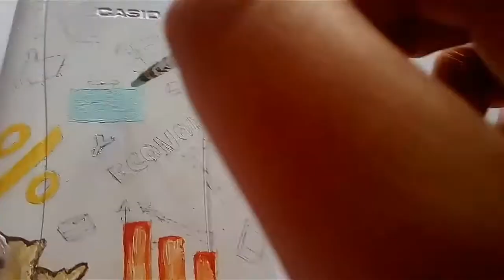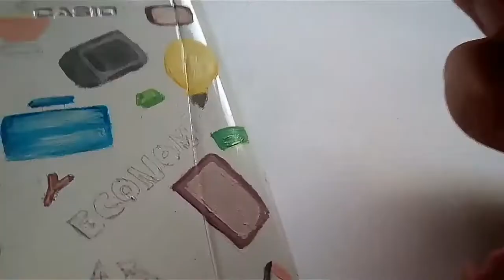Best coloring on calculator /Doodle art